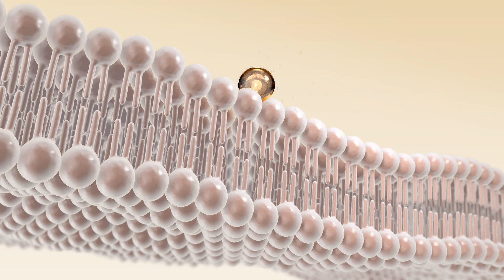[isov/아이소브] HD 에토좀 기술 영상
아이소브 HD 에토좀 기술 영상